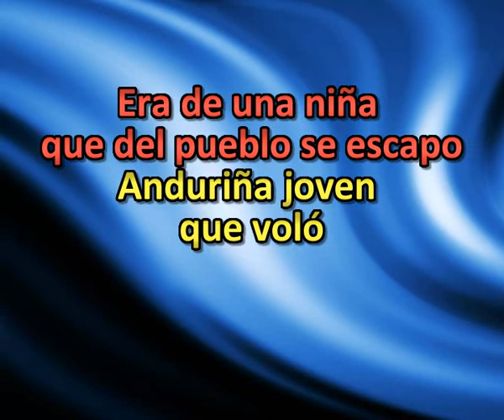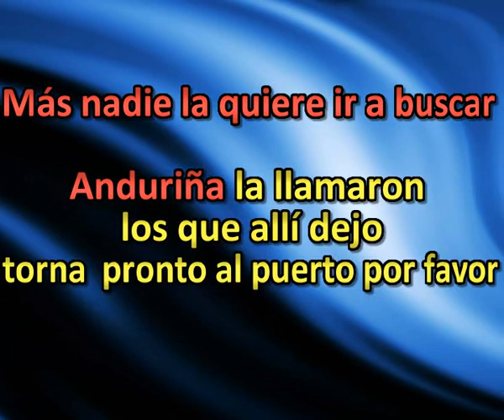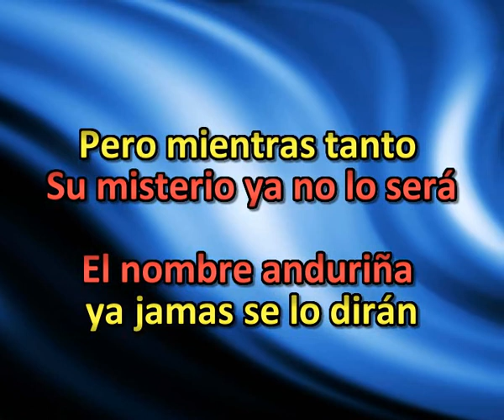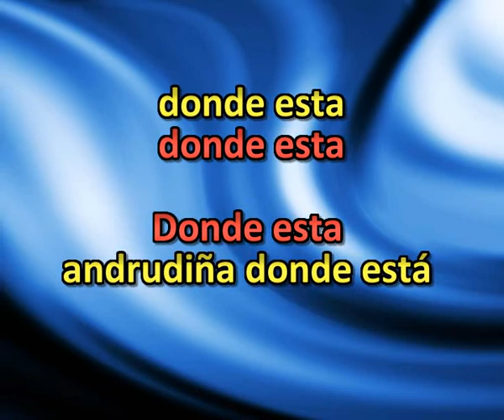A N D U R I Ñ A KARAOKE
Un tema que hicieron famoso Juan  y Junior